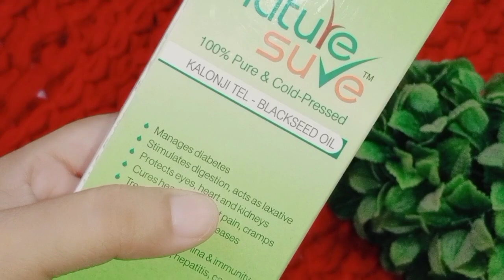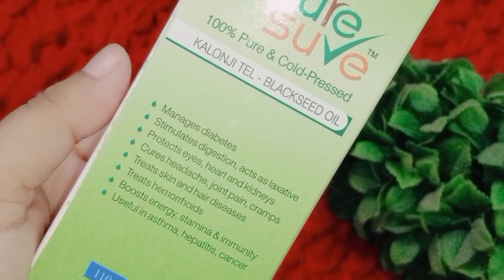सिर्फ 1 चीज से : पतले झड़ते बालों को घना और मजबूत करने का जादुई नुस्खा /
NATURE SURE KALONJI OIL